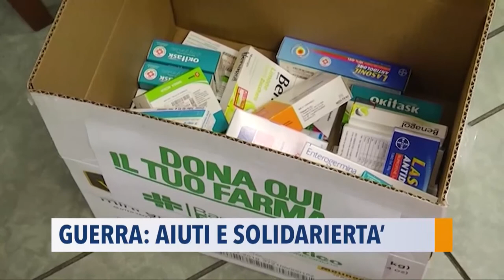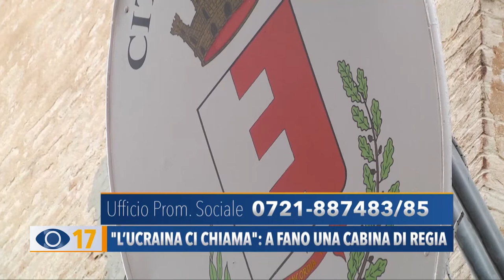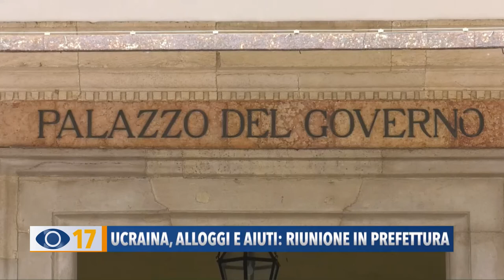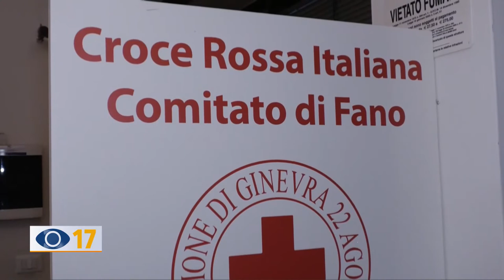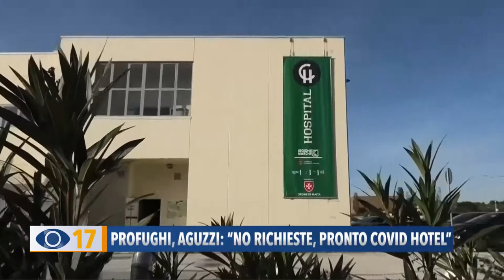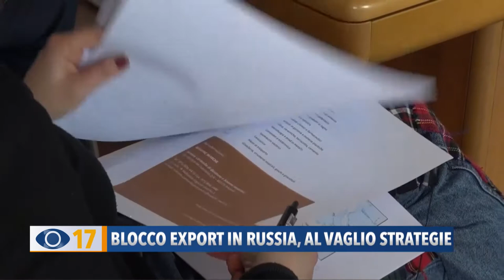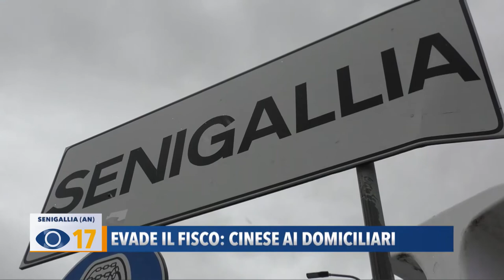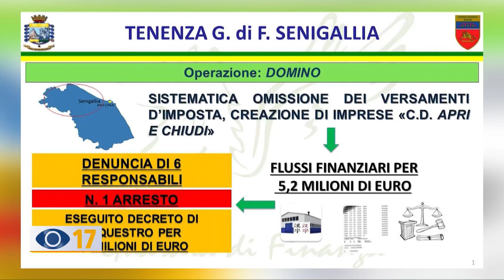Occhio alla Notizia 2 marzo 2022